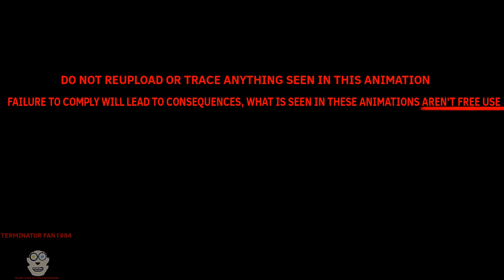A solved mystery of Atoll's disappearance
This is a update relating to the Atoll, the wiki page however will be updated to have said event ending up with the vessel being found.